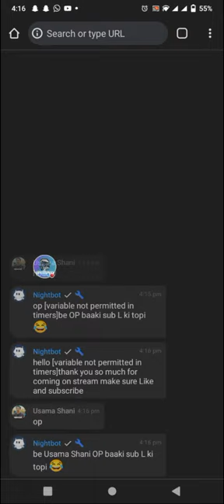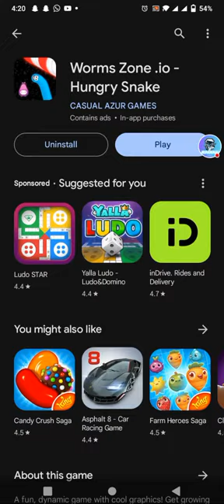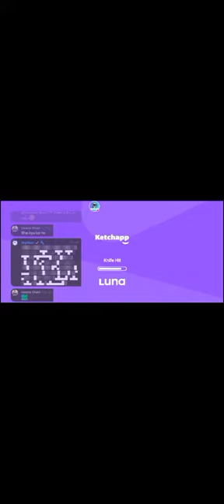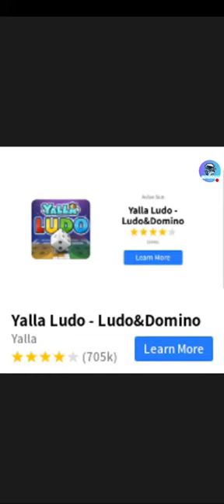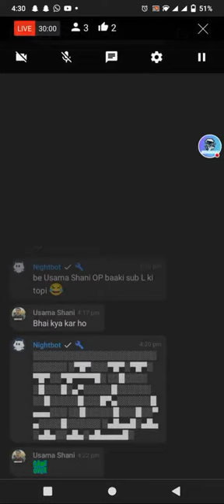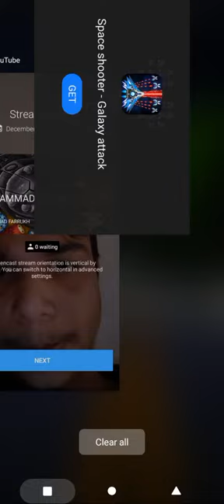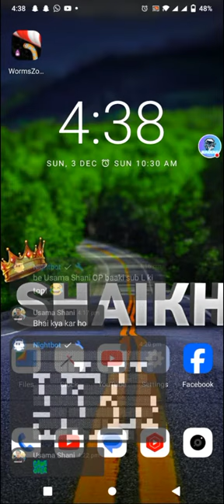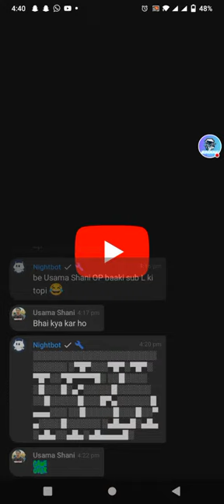MUHAMMAD FARRUKH is live!